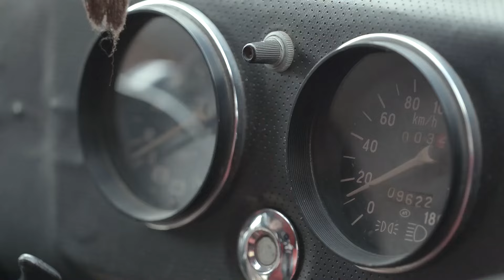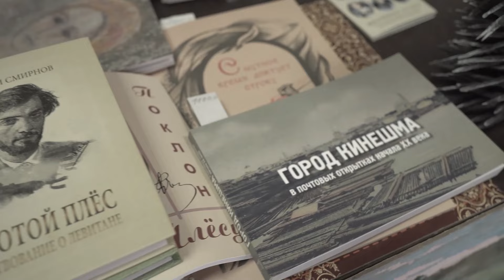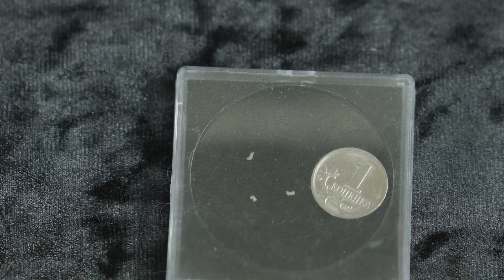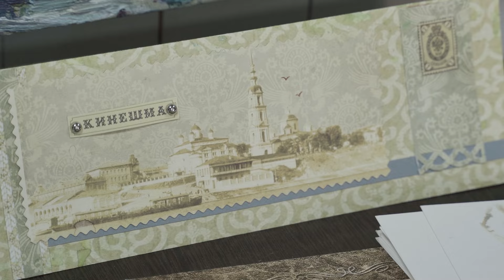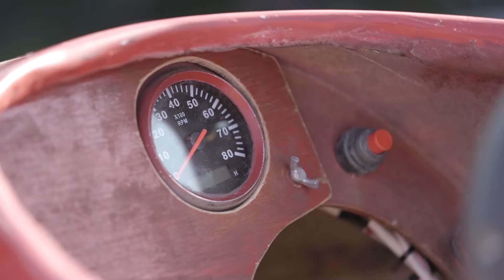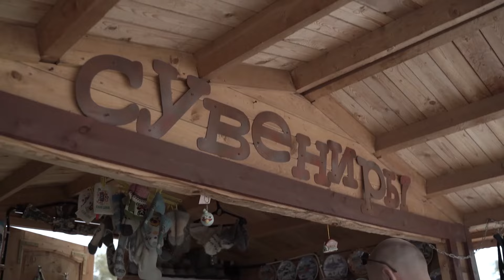Кинешма – жемчужина Верхней Волги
Площади и улицы Кинешмы не оставят равнодушными поклонников старинной архитектуры. Основанный более пяти веков назад, этот город всегда славился гостеприимством. Кто только ни жил здесь: рыбаки, купцы, солевары, искусные ткачи. Ведущий Анатолий Харитонов попробует себя в роли валяльщика и сделает исконно русскую обувь без единого шва. Увидит болиды, рассекающие водную гладь. Промчится по дорогам на сталинском «Москвиче» и вырубит из дерева славянский символ добра и солнца.

Благодарим администрацию города Кинешма за помощь в организации и проведении съемок.